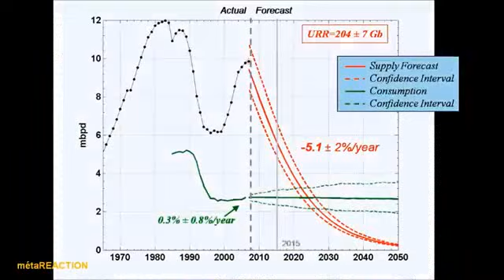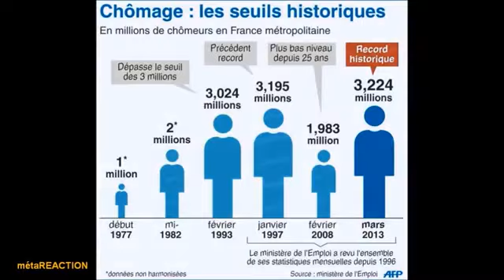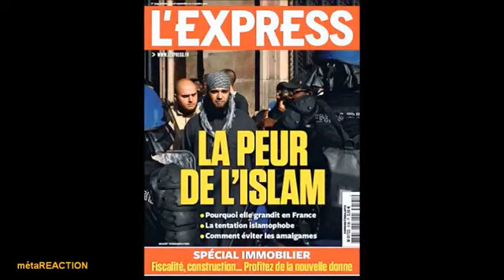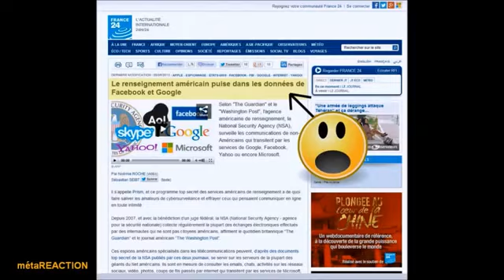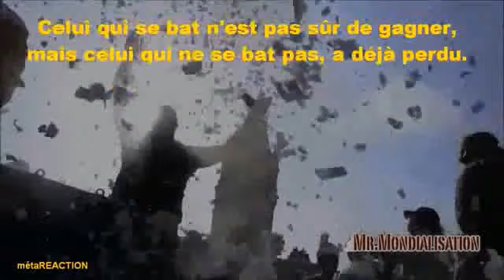La triste vérité sur la société moderne